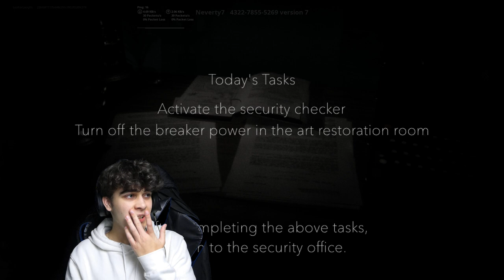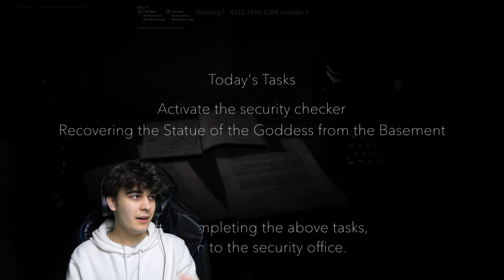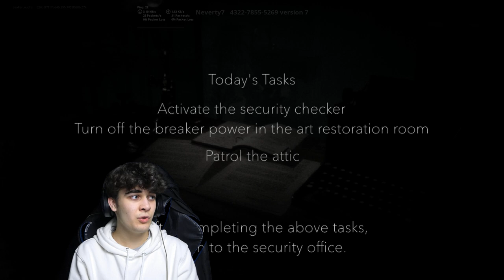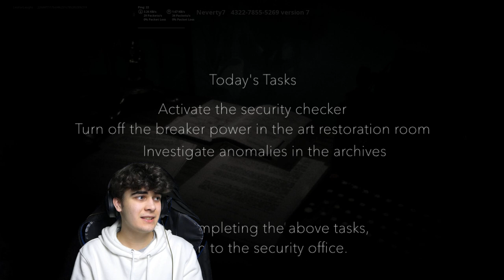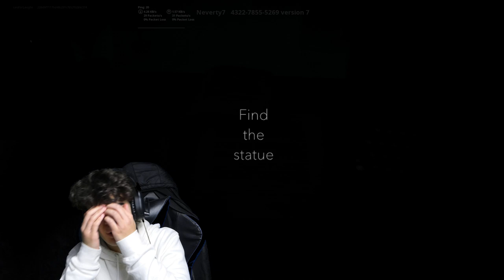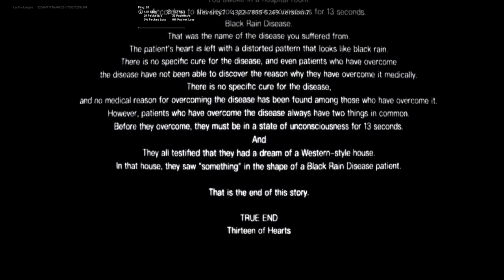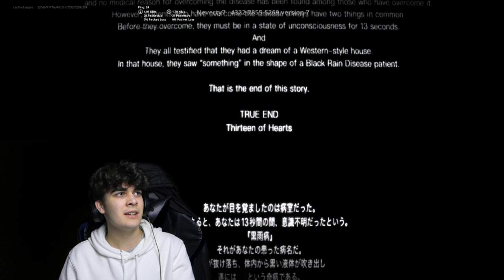Most Scariest And Intense Fortnite Horror Map ever!!! / Black Rain #2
Welcome to a brand new video and I'm here with the second and last episode of black rain, and this one is even scarier so hope u guys enjoy sit back and enjoy me shitting myself!!!